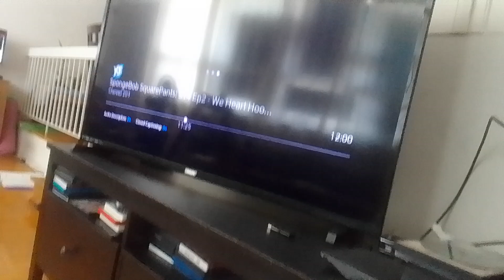3 virus snake beast reach in their corner pocket & finds Tyler shope Kevin roach eating a butter S.N